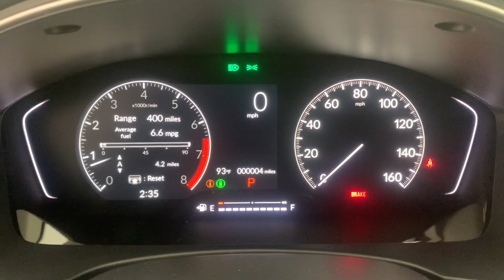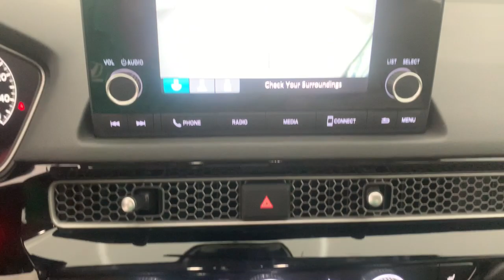2024 Honda Civic Fort Lauderdale, Pompano Beach, Coral Springs, Hollywood, Plantation, FL RE000907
Platinum White Pearl New 2024 Honda Civic EX-L available in Fort Lauderdale, Florida at Holman Honda. Servicing the Fort Launderdale, Pompano Beach, Coral Springs, Hollywood & Plantation, FL area.

Holman Honda
12 E Sunrise Blvd

Holman Honda of Fort Lauderdale is pumped up to offer this terrific-looking 2024 Honda Civic. WhitebrbrbrPrice does not include sales tax tags registration fees government fees electronic filing fee* of $149 and Pre-Delivery Service Charge* of $899. (* This charge represents costs and profits to the dealer for items such as inspecting cleaning and adjusting vehicles and preparing documents related to the sale.)